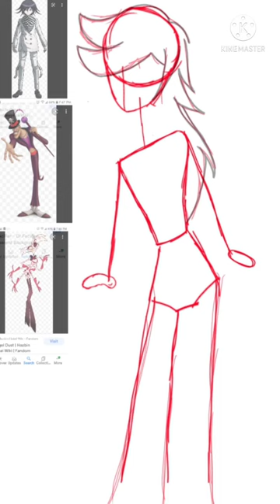NEW OC!!! (Read description!)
So I did this challenge with my friends. Put you fav movie character,cartoon character, and game character. Into one person and that is what I did. What should I name him???